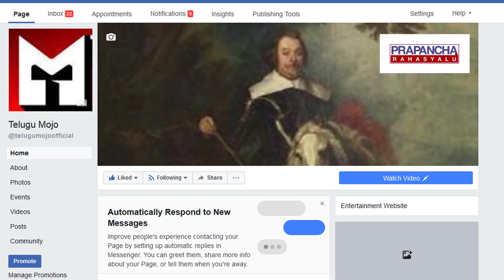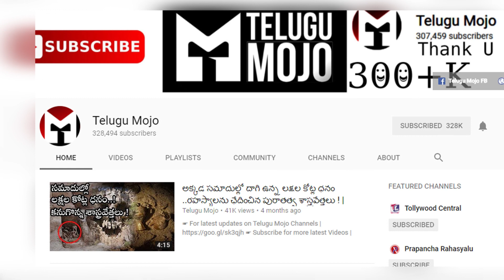కాలజ్ఞానానికి కూడా దొరకని వింతలు మీరెప్పుడైనా చూశారా ఆ వింతలు ఇవే ! | Kalagnanam | Telugu Mojo